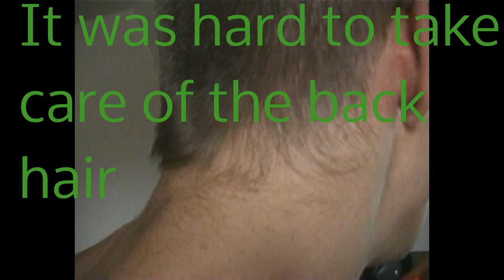Haircut - How Looks Affect Our Lives!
If you want to be perceived as soft and gentle, you should let your hair grow. If you want to be perceived as rough and strong, you should cut down your hair.

It is crazy how much looks play into the role how we affect our surroundings. Imagine if a long haired girl suddenly cut down her hair and become bald - skin head criminal?